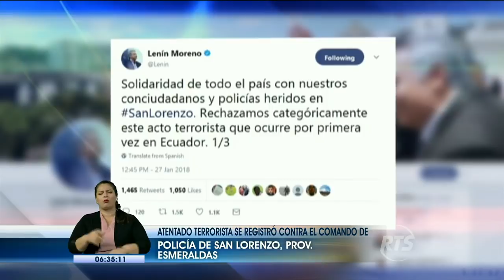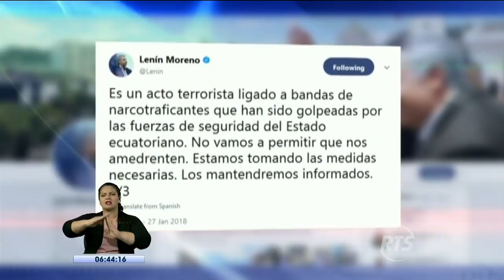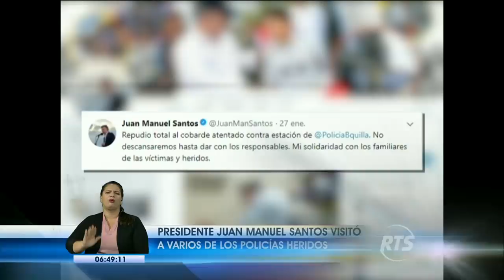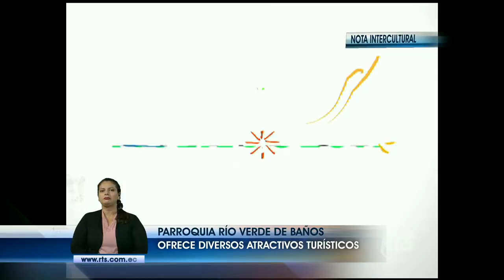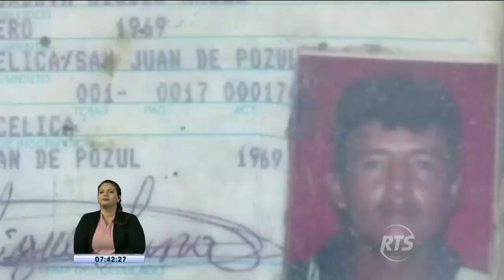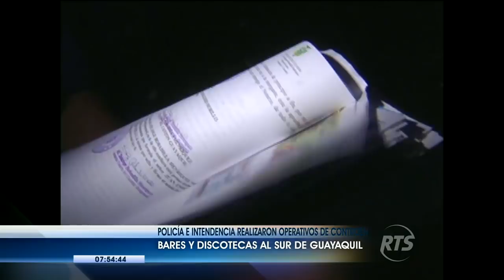La Noticia Primera Edición: Programa del 29 de Enero de 2018